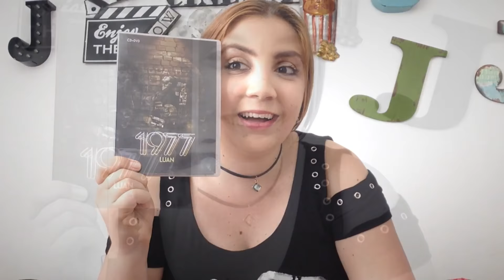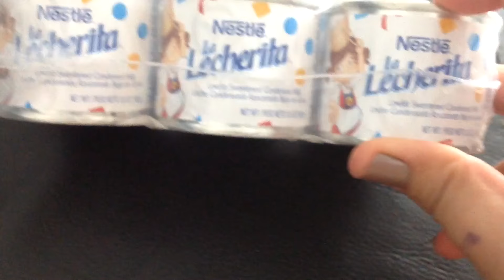COMPRINHAS E RECEBIDOS DE DEZEMBRO -PARTE 1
Ho Ho Ho já é natal por aqui :) amanhã sai a segunda parte :) espero que tenham curtido ❤️❤️
Bjs com carinho
Jess
Meus contatos